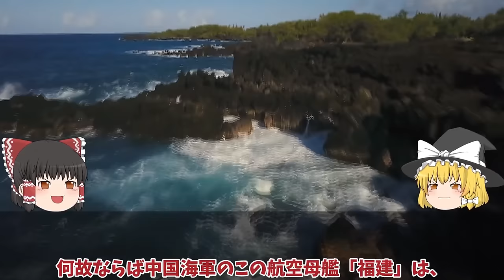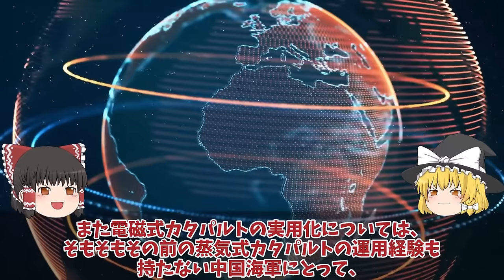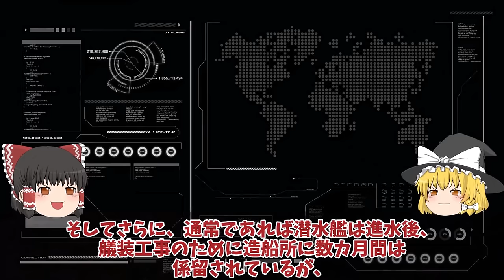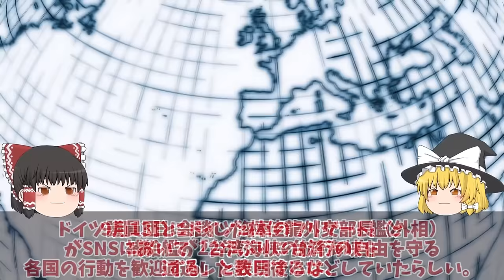【ゆっくり解説・軍事News】自衛隊マジでヤバイ 中国福建空母、電磁式カタパルト終了中国もお手上げか！2024年運用開始断念に米国から盗んだ技術使えない【スペシャル・特集】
自衛隊マジでヤバイ 中国福建空母、電磁式カタパルト終了中国もお手上げか！2024年運用開始断念に米国から盗んだ技術使えない【スペシャル・特集】

111中国福建空母、電磁式カタパルト終了中国もお手上げか！2024年運用開始断念に米国から盗んだ技術使えないか？

112 中国武漢造船所で開発中の最新型周級原潜なんと沈没長江の海底に放射能汚染か！中国が隠蔽？

113 海自護衛艦さざなみ台湾海峡ついに通過か！岸田首相指示か中国軍機の領空侵犯と中国空母の日本接続水域の航行に岸田大激怒？

引用・転載「出典：海上自衛隊ホームページ」
引用・転載「出典：航空自衛隊ホームページ」
引用・転載「出典：陸上自衛隊ホームページ」